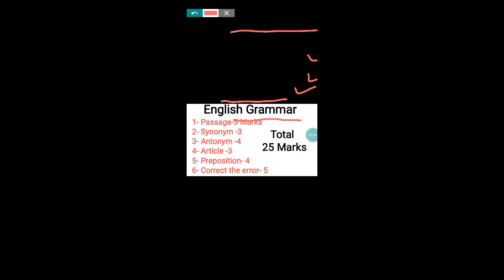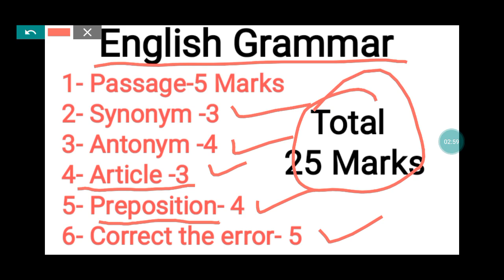Excise Sub-inspector English Grammar Questions 2nd shift